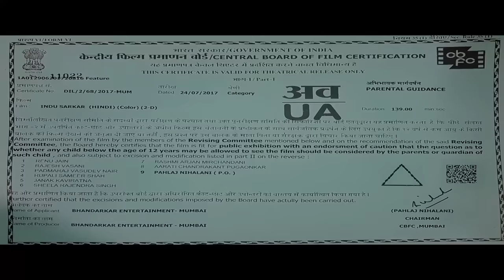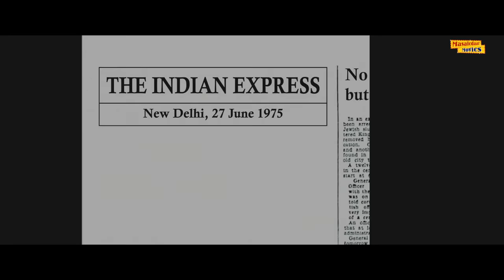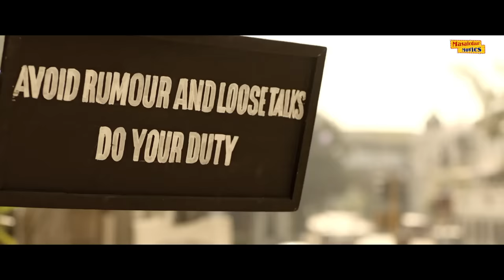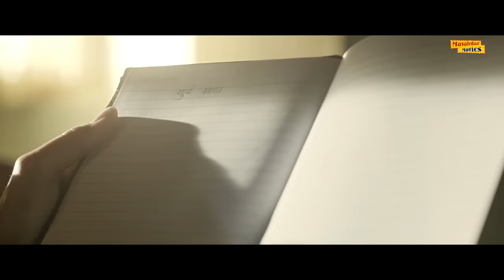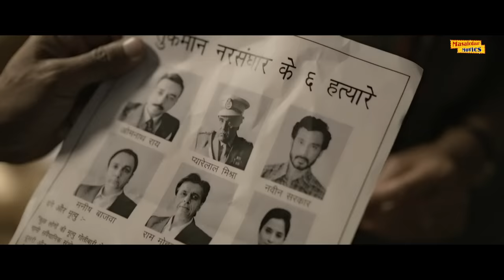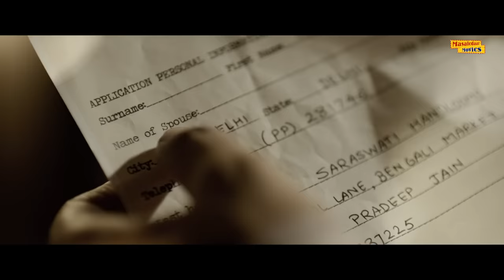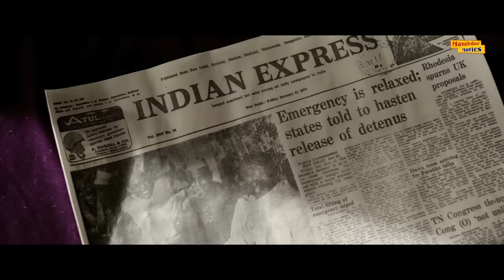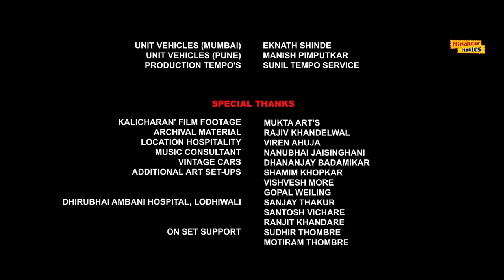इंदु सरकार (Full Movie) Indu Sarkar | Kirti Kulhari, Neil Nitin Mukesh | Bollywood Movie 2022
Presenting Superhit Bollywood Thriller Movie “Indu Sarkar”

Starring:  Kirti Kulhari, Neil Nitin Mukesh, Anupam Kher
Directed by: Madhur Bhandarkar
Produced by : Bharat Shah

Synopsis : During the Emergency, Indu's husband, a government employee, plans to use the situation to his advantage and move ahead in his career. However, Indu's sense of morality sets her on a different path.